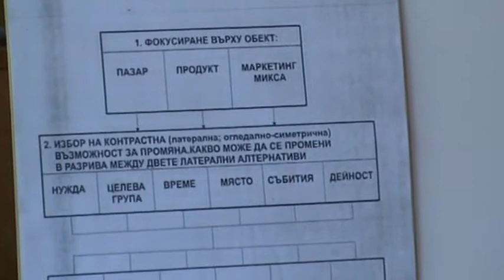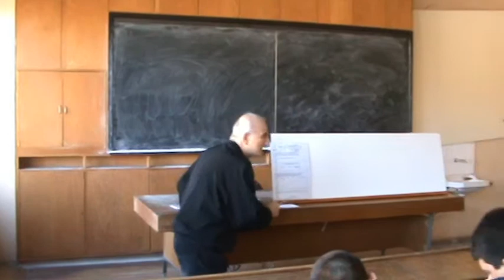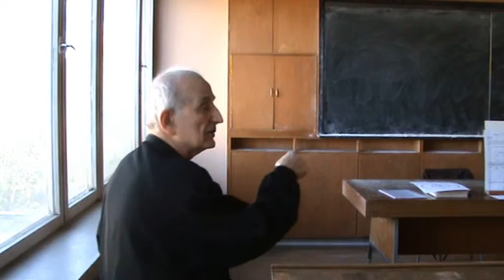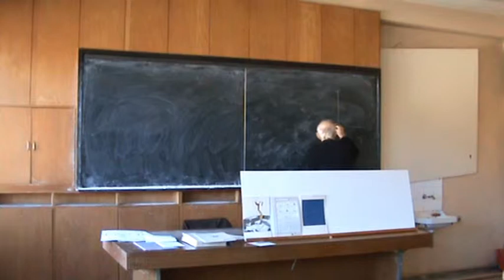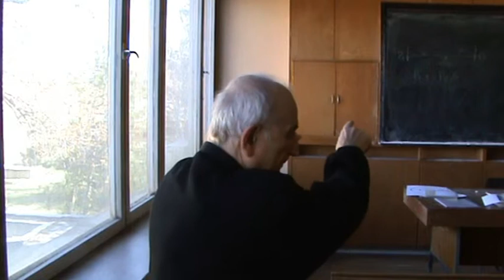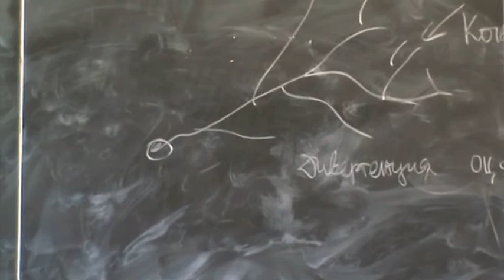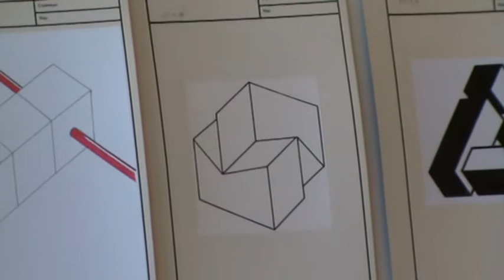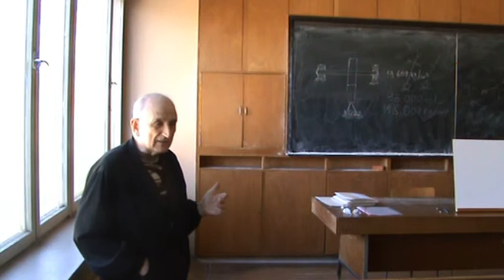"Методи за творчество" / Лекция 007